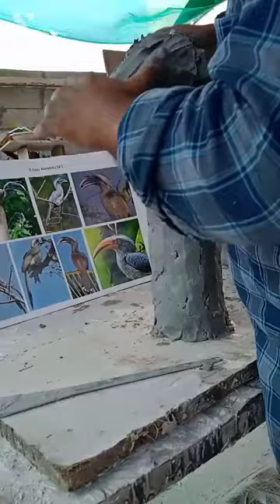clay making hornbill